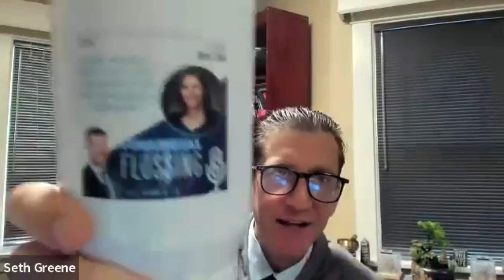The Lazy CEO Podcast - How CEOs Can Grow Their Business with a Podcast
In this episode of The Lazy CEO Podcast, host Jim Schleckser dives into the world of podcasting as a business tool, exploring how it can drive growth and success. Jim welcomes Seth Greene, an expert in the field and co-host of The SharkPreneur Podcast. Seth shares his unique approach, highlighting that podcasting isn't about getting millions of downloads or sponsorship revenue.

By engaging these individuals in meaningful conversations, podcasts can convert them into clients or referral partners, creating long-term business opportunities. Seth emphasizes that the goal is to establish trust and build a rapport, making the podcast a tool for relationship-building rather than just content creation.

The CEO Project is a business advisory group that brings high caliber, accomplished CEOs together.

Our team of skilled advisors is comprised of current and former CEOs who have run both public and private sector companies across multiple industries.

With our experience and expertise, we guide hundreds of high-performing CEOs through a disciplined approach that resolves constraints and improves critical decisions.

The CEO Project has helped high-performing, large enterprise CEOs with annual revenues ranging from $20M to over $2 billion to drive growth and achieve optimal outcomes.

If you are an experienced CEO looking to grow your company,